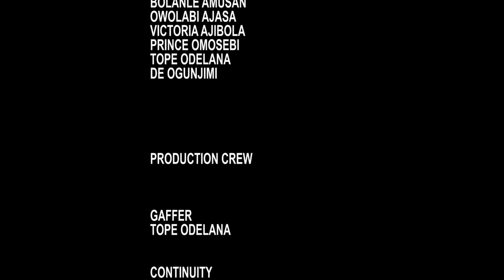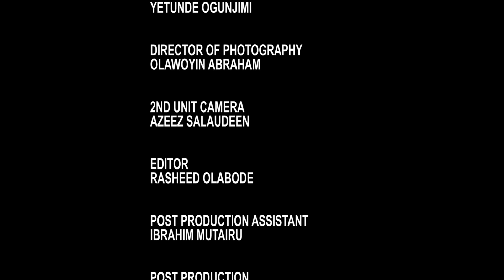RED PASSPORT/MRLATINTV/2024 COMEDY SERIES